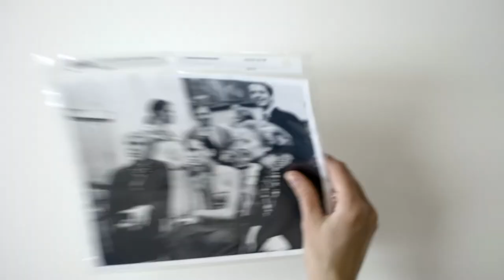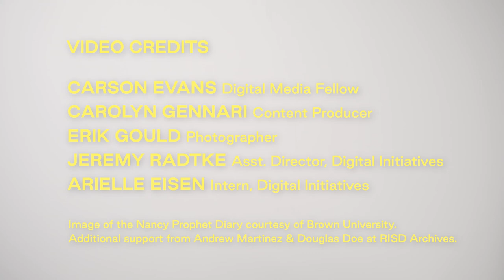Raid the Icebox Now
On view September 13, 2019 - November 1, 2020

To celebrate the 50th anniversary of its exhibition "Raid the Icebox I with Andy Warhol," the RISD Museum is engaging contemporary artists and designers Pablo Bronstein, Nicole Eisenman, Pablo Helguera, Beth Katleman, Simone Leigh, Sebastian Ruth, Paul Scott, and Triple Canopy to create new bodies of work or create a unique curatorial project using the museum as a site for critical, creative production and presentation. Employing the galleries and digital platforms as well as spaces beyond the museum walls, these artists will question dominant narratives and highlight the strengths and idiosyncrasies of the museum’s collection, which includes more than 100,000 works spanning ancient times to the present. A landmark example of artist-curated museum exhibitions, "Raid the Icebox I with Andy Warhol" (1970) presented entire sections of objects as they appeared in storage, with little or no connoisseurial regard for their condition, authenticity, or art historical status. It remains one of the most celebrated and subversive exhibitions in contemporary art history.